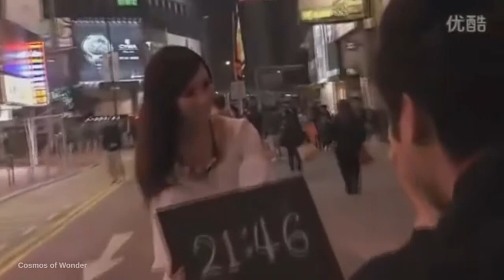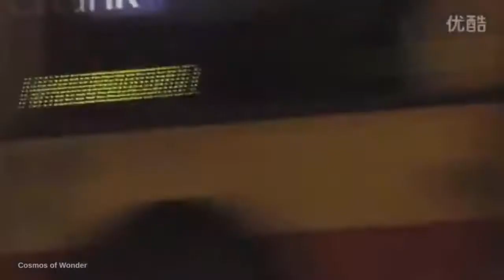5 People With Real SuperPowers Caught On Camera